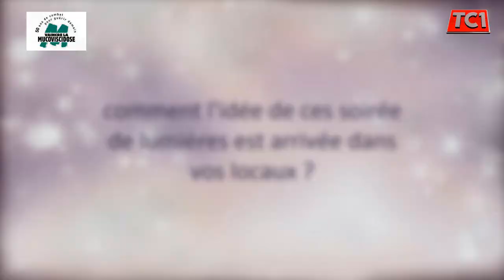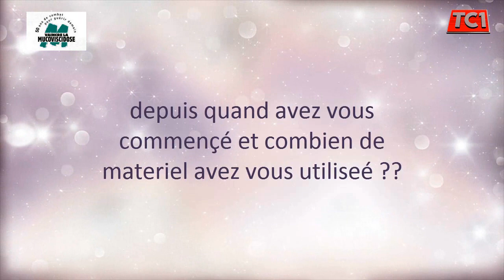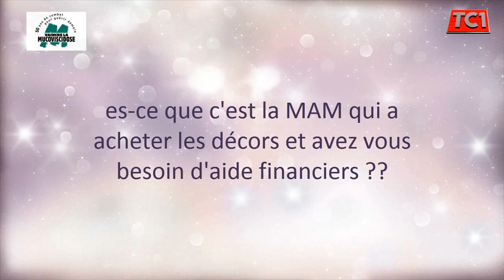Maison Illuminé Léguevin by TC1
Voici la Maison Illuminée Léguevin (31)
en partenariat avec l'association Vaincre la Mucoviscidose

liens utiles